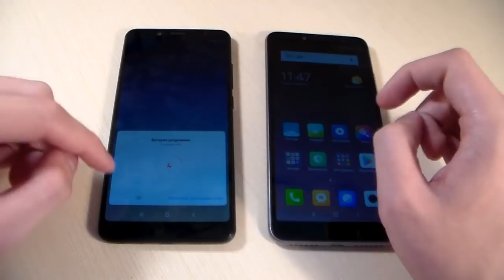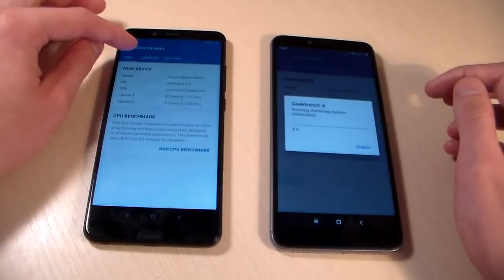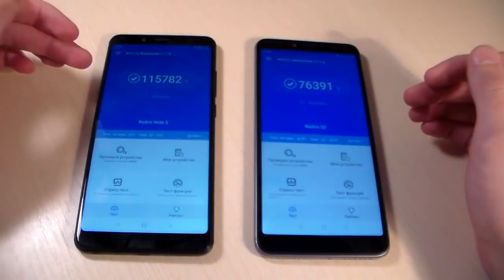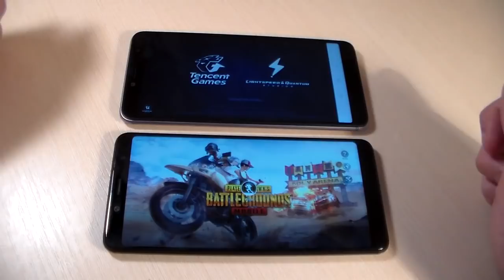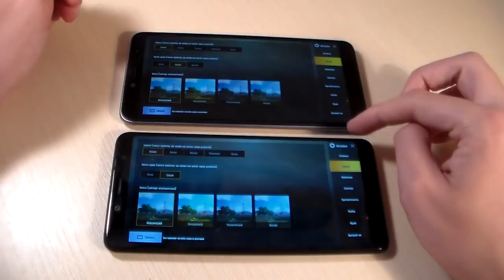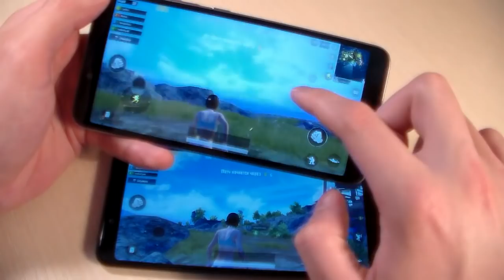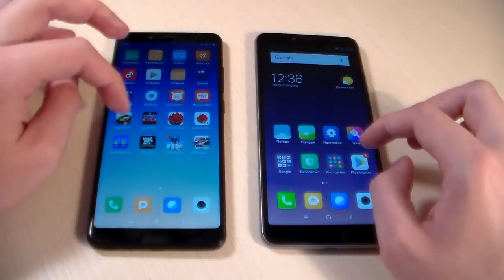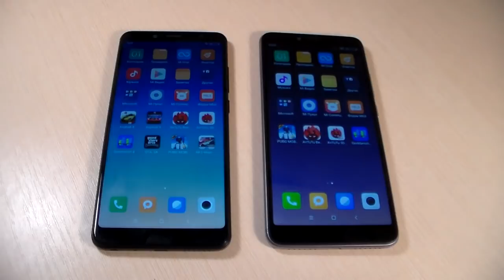Xiaomi Redmi S2 4/64 vs Xiaomi Redmi Note 5 3/32